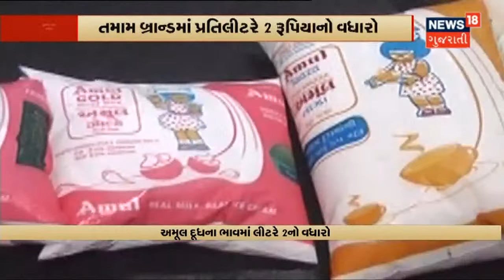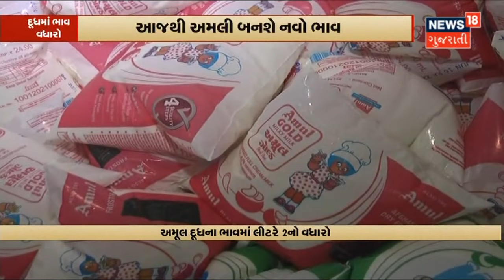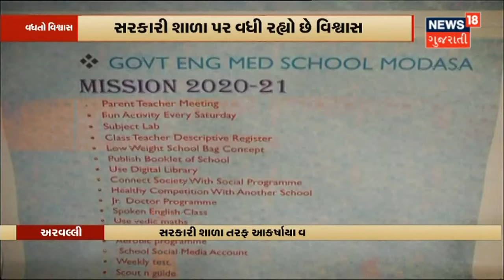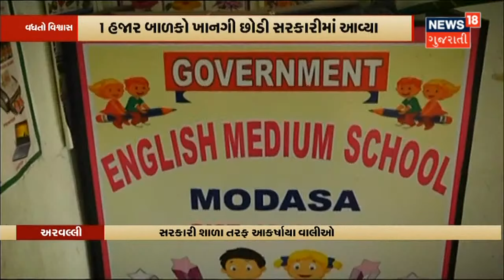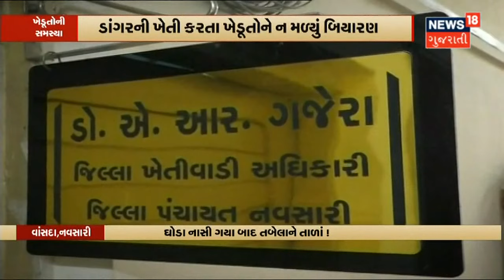Vaccination અંગે જાગૃતિ લાવવા અને વધારવા PM Modi એ આપી સૂચના | News18 Gujarati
કાલે મળેલી કેન્દ્રીય Cabinet ની બેઠક સાડા ચાર કલાક ચાલી.બેઠકમાં Vaccination મુદ્દે રજૂ કરાયું Presentation. સાથે જ Vaccination ને વેગ આપવા અને Vaccination અંગે જાગૃતિ લાવવા આપ્યા આદેશ.સાથે જ PM એ લોકોંને પડતી મુશ્કેલીઓ દૂર કરવા તેમજ Vaccination માટે વધુને વધુ કાર્યકરોને કામે લગાડવા આપી સૂચના. અને વિપક્ષના આરોપો પર ધ્યાન ના આપી ગરીબો સુધી યોજનાઓ કેમ પહોંચે તેમાં ધ્યાન આપવા કહ્યું.